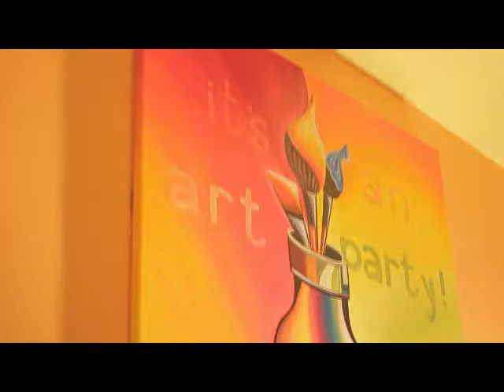Bottle & Bottega West Orlando Paint and Wine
Uncork your creativity with Bottle & Bottega, a cool and sophisticated WINE & ART party concept. Combining hands-on art instruction by Studio Artists with the enjoyment of wine, Bottle & Bottega offers a fun, unique alternative to a typical night out with friends, corporate groups, and special events. With each sip, even the most artistically challenged can release their inner artiste and take home a self-made masterpiece! Register for a public art party or host a private or corporate event. Create a masterpiece. Make a friend. Have a blast!

*bot·te·ga [boh-tey-guh]: the studio of a master artist, in which students learn by participating in the work.